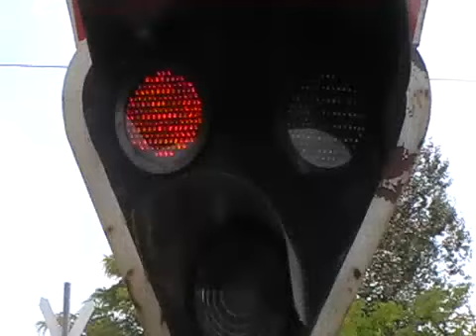424.247 gőzmozdony a Veresegyházi vonalon. 2019.Szeptember.